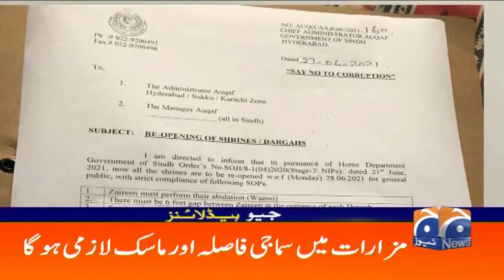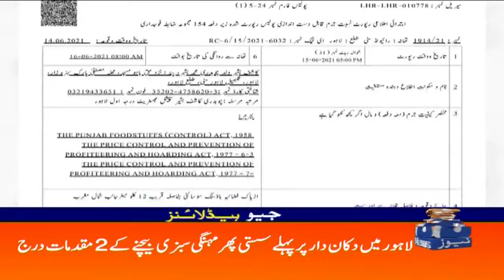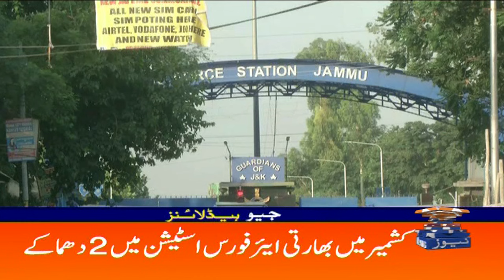Geo Headlines 05 AM | 28th June 2021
GeoHeadlines 05 AM | 28th June 2021